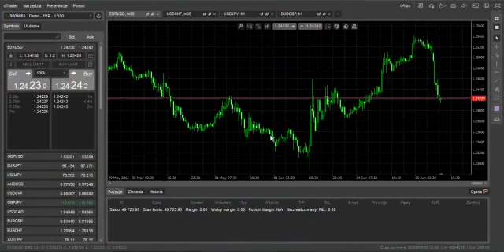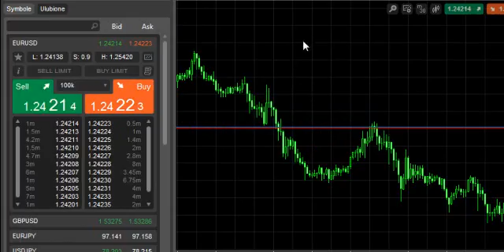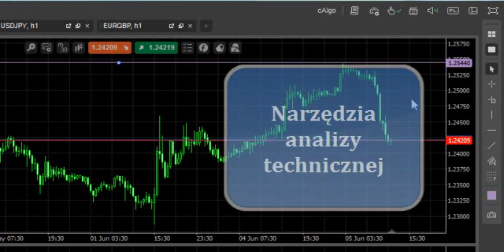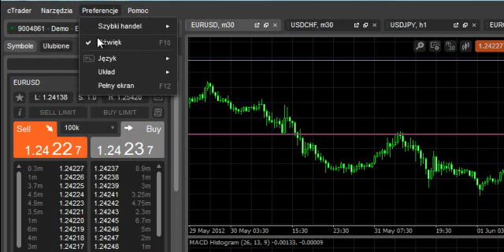FxPro: Platforma transakcyjna cTrader - praca z programem cz. 1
FxPro cTrader - oprogramowanie przeznaczone dla kont ECN, cechujące się przejrzystością i funkcjonalnością, a przede wszystkim niesamowitą szybkością działania.